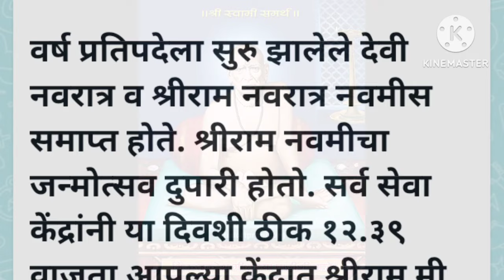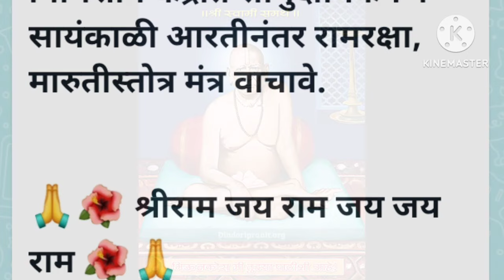श्रीरामनवमी२०२४ काय सेवा कराव्या संपूर्ण माहिती ShreeRamNavami 2024